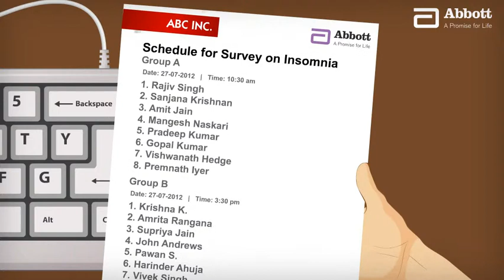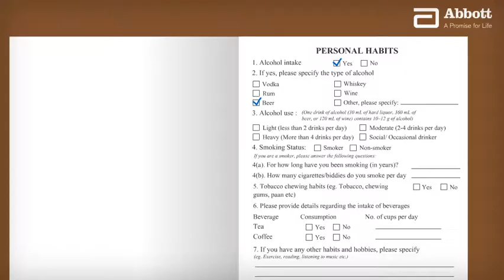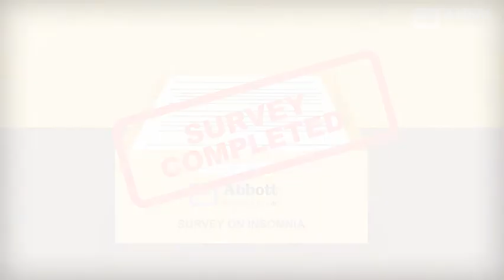Abbott Av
Flash Presentation designed for Abbott to showcase their insomnia test procedure for Corporates